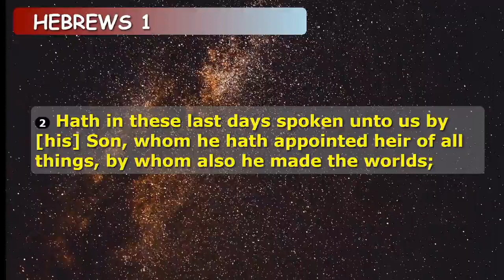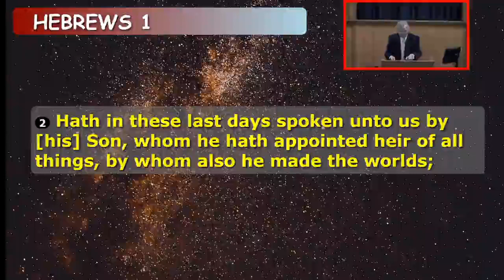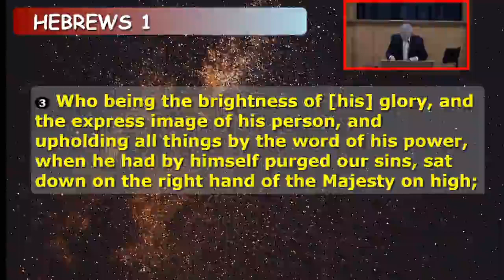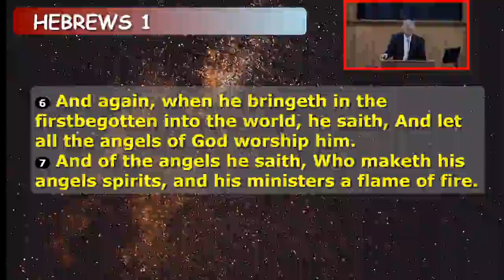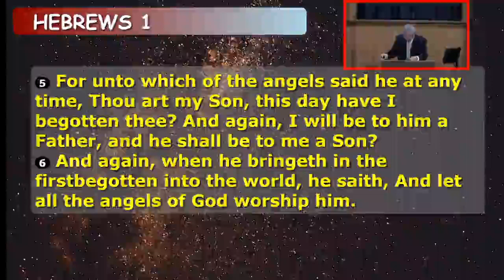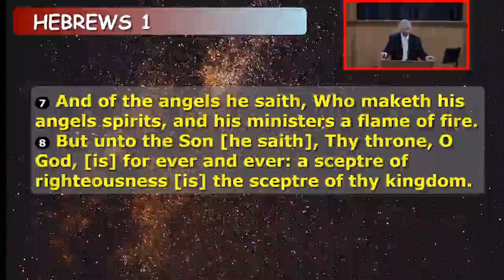Book of Hebrews (Part 6) ~ Ken Cohn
March 30, 2022 ~ Wed Bible Class ~ Spring Church Of Christ